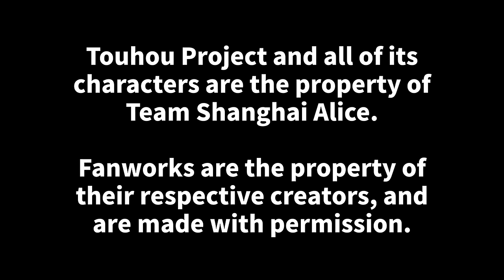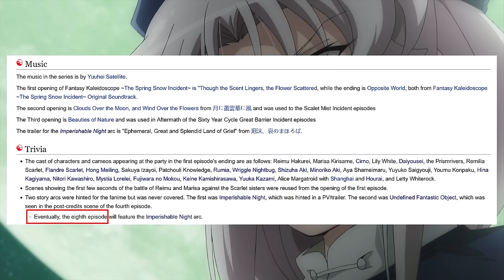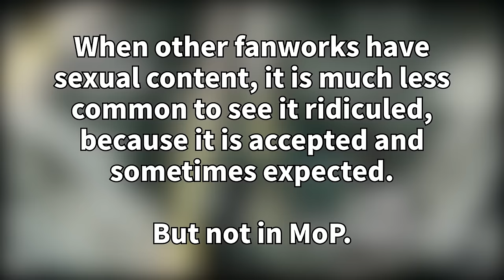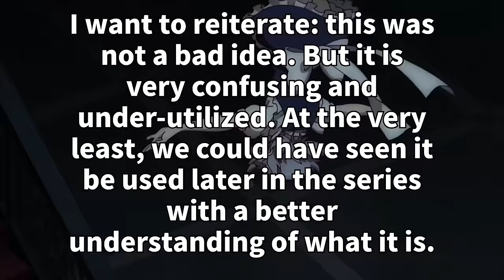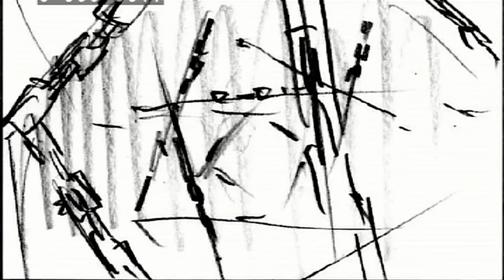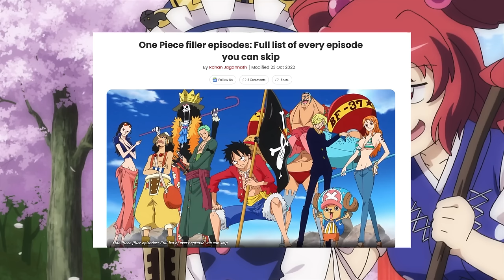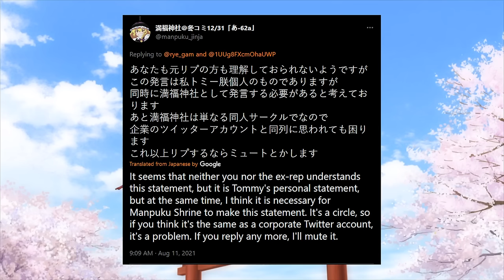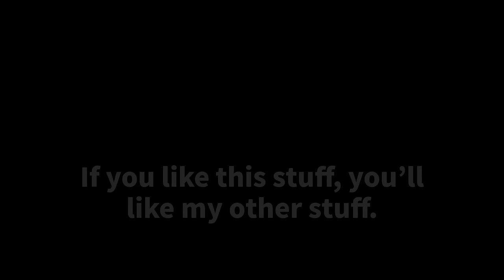Why Memories of Phantasm is Misunderstood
Memories of Phantasm is one of the most well-known Touhou fanworks, but there's a lot more to explore than many viewers realize.

Chapters:
00:00 - Intro
01:29 - Authorial Intention
04:19 - In the Beginning
11:07 - Kickass Beginnings
20:17 - The Part About Boobs
23:13 - First Arc
28:57 - Cliffhangers Are
33:06 - The Best Worst Fight
36:48 - Oh Yea, The Plot
42:12 - Shockingly Subversive Filler
49:20 - Everything Else
51:58 - Blundering the Queen
57:44 - The Capital Point
1:06:31 - The Reception
1:09:56 - Where Do We Go From Here?

Music featured is from DDBY's Night Cafe and Night Cafe 3 albums. Timestamps can be found in the pinned comment. Please support DDBY's official DLSite page.

This video is for educational and entertaining purposes.